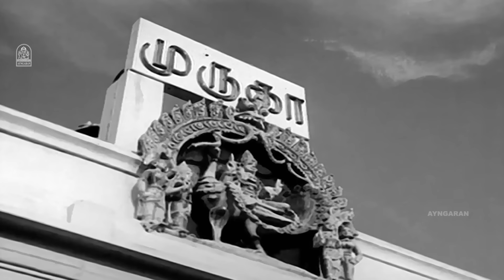Aaru Maname Aaru HD Video Song - ஆறு மனமே ஆறு Aandavan Kattalai | Sivaji Ganesan | TM Soundararajan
Aandavan Kattalai (transl. God's command) is a 1964 Indian Tamil-language film directed by K. Shankar and produced by P. S. Veerappa. Music was by Viswanathan–Ramamoorthy. The film stars Sivaji Ganesan and Devika, with J. P. Chandrababu, K. Balaji, S. A. Ashokan, A. V. M. Rajan and Pushpalatha in supporting roles.

Singer: T. M. Soundararajan
Lyrics: Kannadasan

Movie Credits:
Directed by K. Shankar
Screenplay by Javar Seetharaman
Story by K. P. Kottarakkara
Devika
Cinematography: Thambu
Production company: P. S. V. Pictures